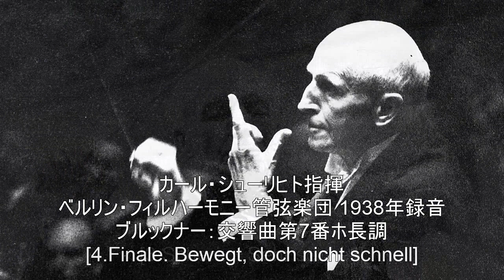ブルックナー：交響曲第7番ホ長調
カール・シューリヒト指揮 ベルリン・フィルハーモニー管弦楽団 1938年録音